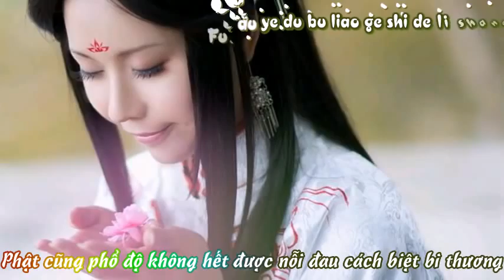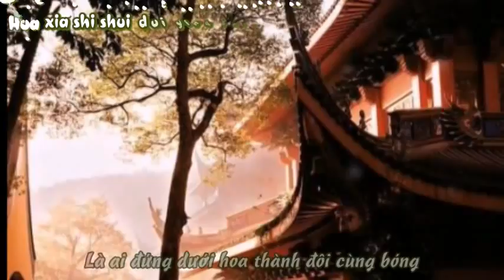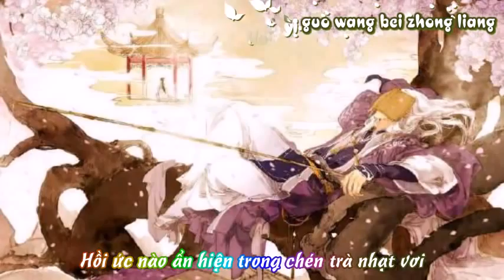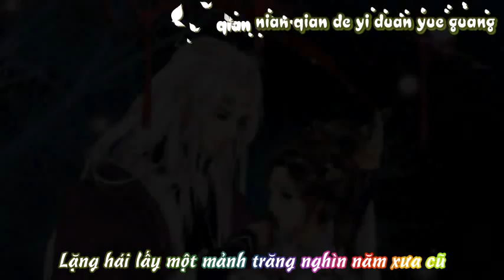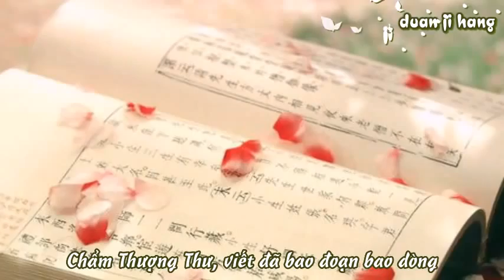[Vietsub+Pinyin] Chẩm Thượng Thư - Đổng Trinh